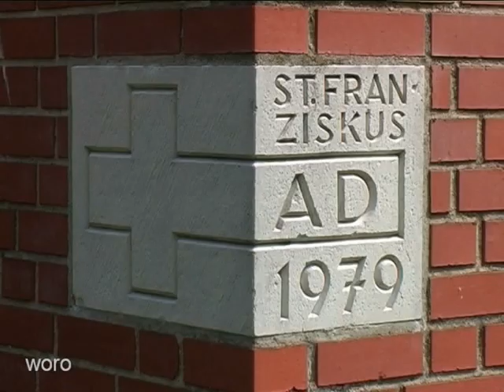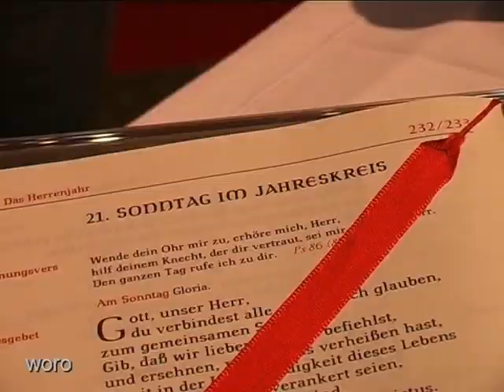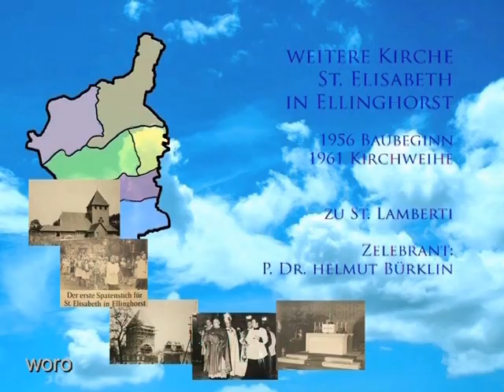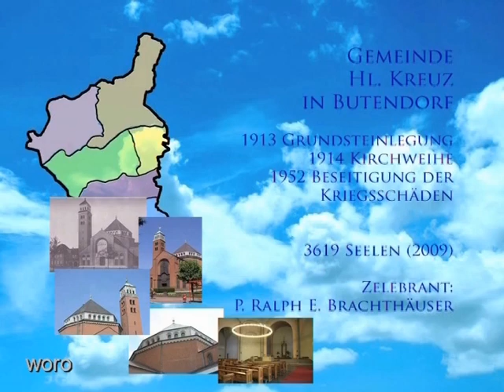SANKT LAMBERTI - 3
Liturgischer Streifzug durch die Propsteipfarrei St. Lamberti in Gladbeck.
Folge 3 - letzter Teil.
W.Roßmann besitzt die Rechte an der Musik.